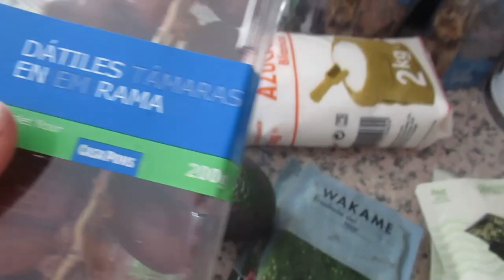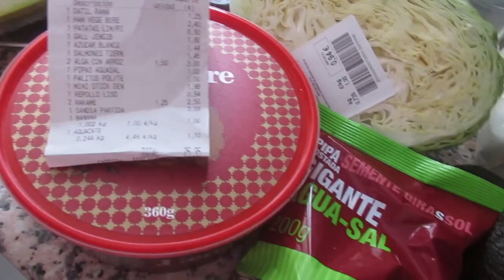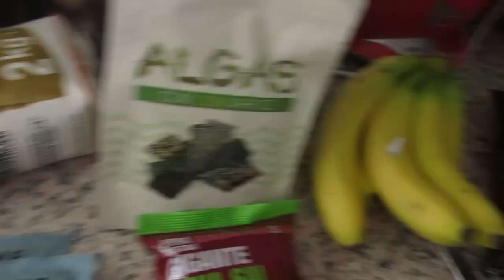Челендж с любимым 🥰Что он съест🤔 Закупка продуктов🥦 Реальная жизнь в ИСПНИИ VLOG